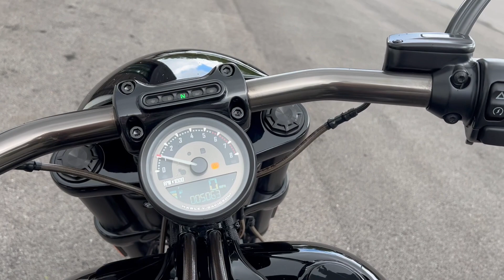M1788A 2017 Harley-Davidson FXSE CVO Pro Street Breakout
Check out this 2017 Harley-Davidson FXSE CVO Pro Street Breakout at Cortese Cycle Sales in Rochester NY